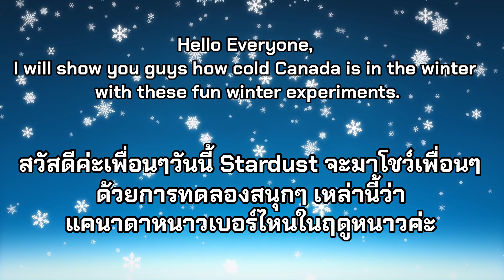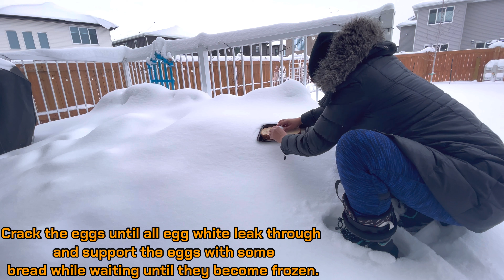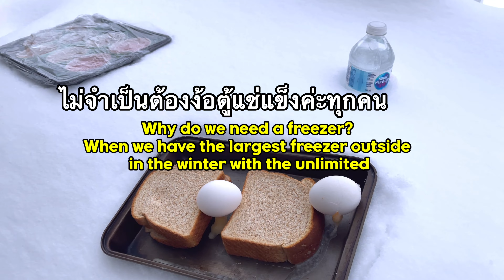Winter experiments l แคนาดาหนาวเบอร์ไหน??การทดลองไข่ลอยได้ | ก๋วยเตี๋ยวลอยฟ้า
Hello Everyone,
I will show you guys how cold Canada is in the winter
with these fun winter experiments.
สวัสดีค่ะเพื่อนๆ วันนี้ Stardust จะมาโชว์การทดลองสนุกๆสำหรับเพื่อนๆที่อยากรู้ว่าแคนาดาหนาวเบอร์ไหนในฤดูหนาวค่ะ